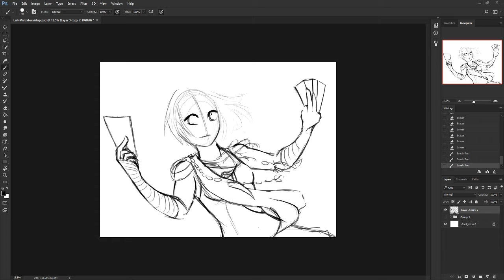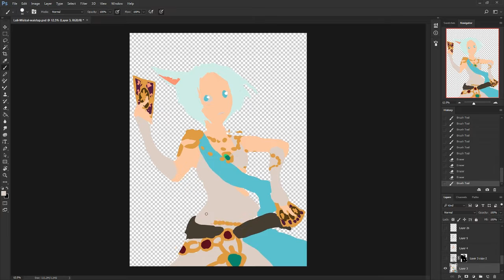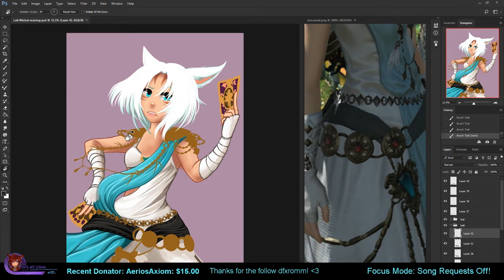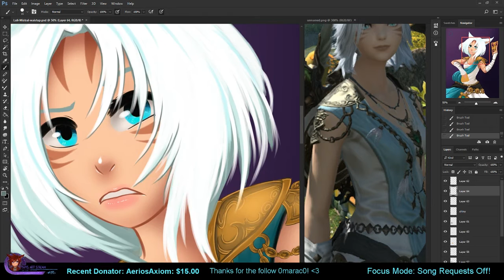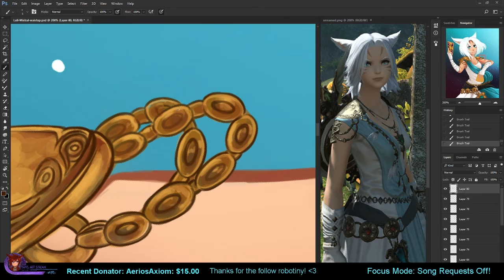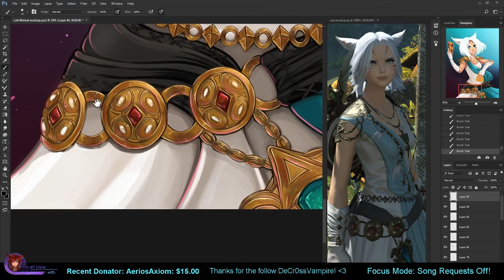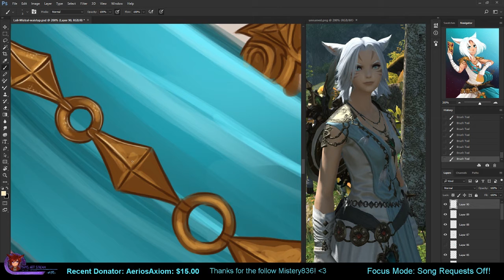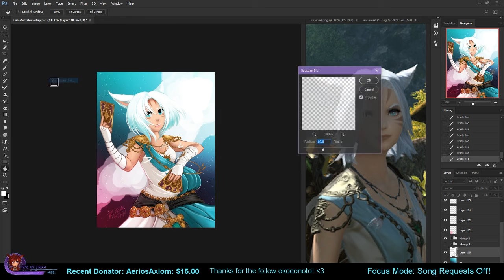Luli Mistral Commission (Speed Paint)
Commission for Rommel, their character Luli Mistral

-Bri

Art Streams on Twitch every once and a while